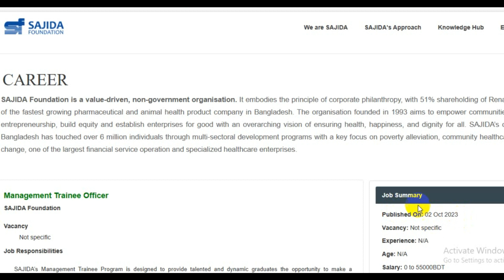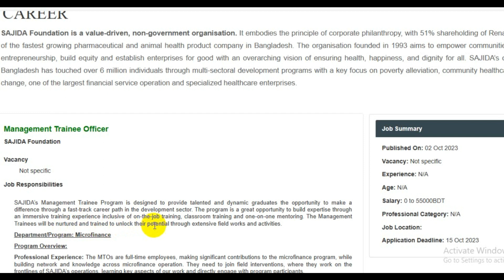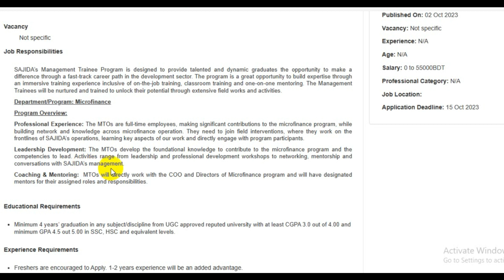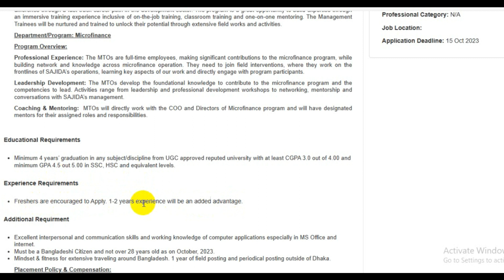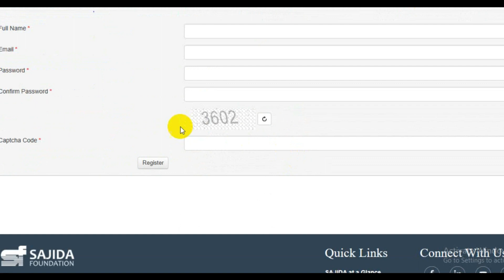সাজেদা ফাউন্ডেশন এনজিও নতুন নিয়োগ ২০২৩ || SAJIDA Foundation Ngo Job Circular 2023